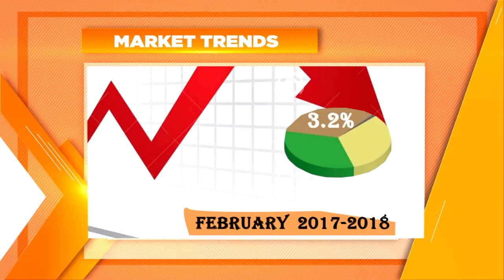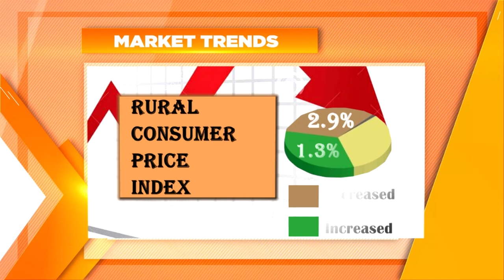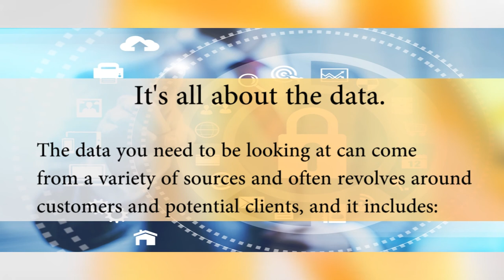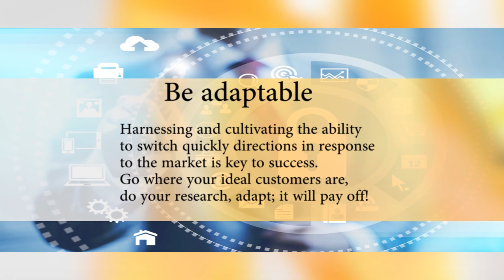BUSINESS DIGEST Ep 14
Good governance Rwanda, Analyzing The Continental Free Trade Area,